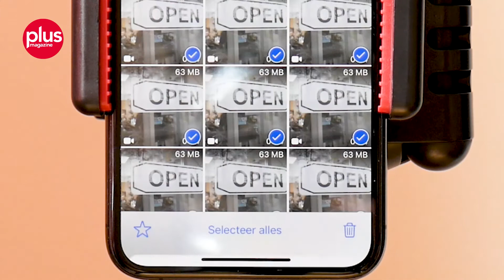WhatsApp opschonen en ruimte vrijmaken op je telefoon (iPhone)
WhatsApp kan na verloop van tijd veel ruimte op je telefoon in beslag nemen. Via WhatsApp versturen we elkaar video’s, foto’s en ook de chats zelf kunnen aardig wat opslag kosten. Heb je een iPhone? Zo schoon je WhatsApp op.